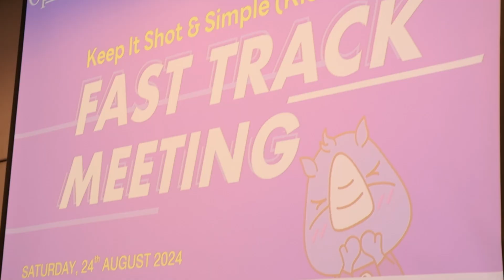HIGHLIGHT! บรรยากาศย้อนหลังงาน Fast Track @Mercure Bangkok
Fast Track @Mercure Bangkok Sukhumvit 24
เมื่อวันที่ 24 สิงหาคม 2024 ที่ผ่านมา
ปลุกพลังงานแรกของเหล่าน้องๆ รุ่นใหม่ไฟแรง🔥